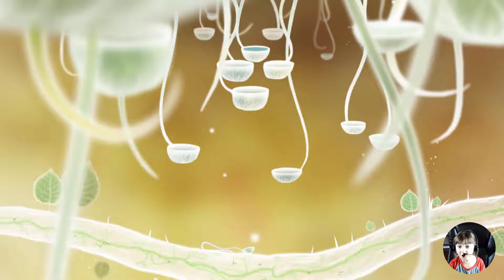Botanicula - Part 8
Botanicula is a humor-filled adventure game from Amanita Design, creators of the award-winning Machinarium and Samorost series, and Czech band DVA.

Five friends, little tree creatures, set out on a journey to save the last seed from their home tree which is infested by evil parasites.